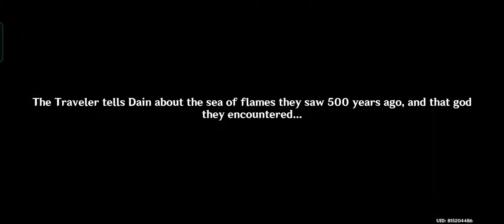Genshin Impact Trace of the Abyss Order event quest guide | Ichadz